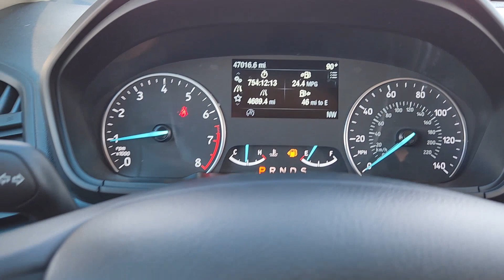2021 Ford EcoSport Oklahoma City, Piedmont, Yukon, Bethany, Richland P1048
Used 2021 Ford EcoSport Titanium available in 8900 Northwest Expressway, Oklahoma City, Oklahoma at Classic Chevrolet NW Expressway. Servicing the Oklahoma City, Piedmont, Yukon, Bethany, Richland, OK. area.

Classic Chevrolet OKC is proud to offer this charming-looking 2021 Ford EcoSport . This vehicle has passed our comprehensive inspection and comes with the following features;brbrWhite 2021 Ford EcoSport Titanium FWD 6-Speed Automatic EcoBoost 1.0L I3 GTDi DOHC Turbocharged VCTbrbrRecent Arrival! 27/29 City/Highway MPGbrbrbrIf youre looking for a huge selection of cars trucks and SUVs but also want great customer service you cant do any better than Classic. We are your OKC hometown dealer!! Classic Chevrolet has a longstanding reputation for being the type of store that does business the old-fashioned way. We place high value on honesty and integrity. We will treat you with the respect that you deserve. No pressure no games no gimmicks & no tricks. Just a great vehicle at a fair price in a relaxed atmosphere. We are here to build relationships that will last for years to come. Come in today and see what makes Classic Chevrolet Relax and Enjoy the Difference more than a jingle. It is our way of life.